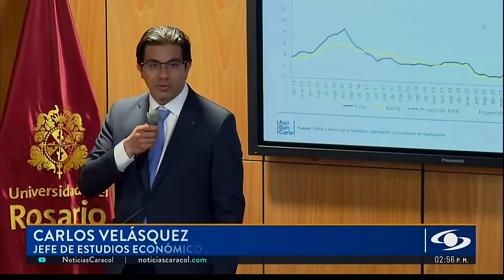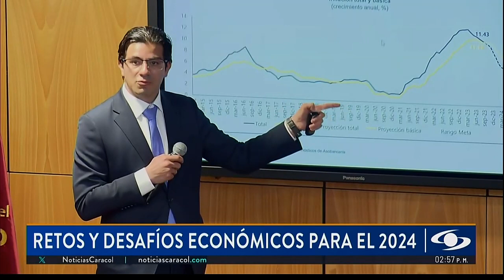Gremios y academia analizan los retos económicos del Gobierno para el 2024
La Facultad de Economía de la Universidad del Rosario y la comisionista Acciones & Valores, junto con los directores económicos de Asobancaria, Analdex, Fenalco, Camacol y Asociación Colombiana de Minería, analizaron cómo será el comportamiento de los principales indicadores económicos el próximo año en el “Encuentro gremial. Economía colombiana: retos y desafíos".